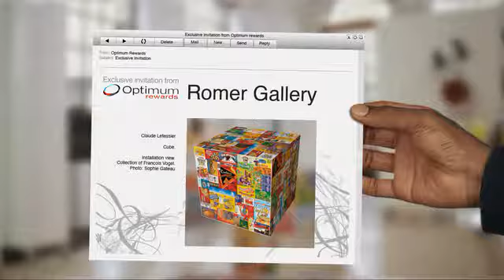Matt Timms Optimum Online commercial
Matt Timms dominates the screen in a brilliant commercial for Optimum Online...